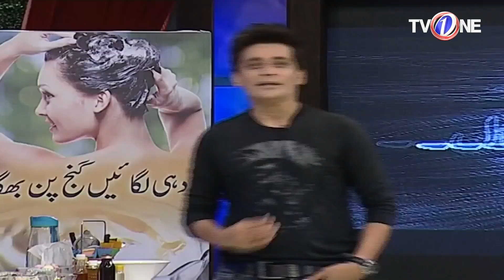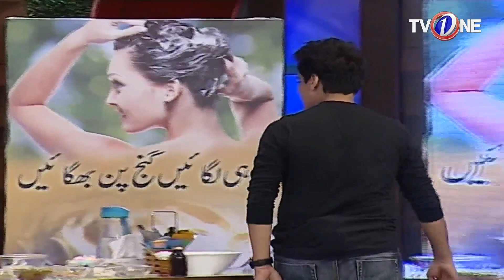Aap ka Sahir | Morning Show | 28th September 2017 | Full HD | TV One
Aap ka Sahir Morning Show  Starring Sahir Lodhi Amber Khan,Baneeta Mashal, Rubab,Wahaj Khan,Chef Arooj,Salma Aapa,Wali Shiekh

He is back. With a box full of ideas that are out of the box! The king of hosting – Sahir Lodhi is back on TvOne, with a brand new show ‘Aap
Ka Sahir’. Power packed with new issues, unique advice and fresh solutions in every segment, ye show hai zara hat ke!